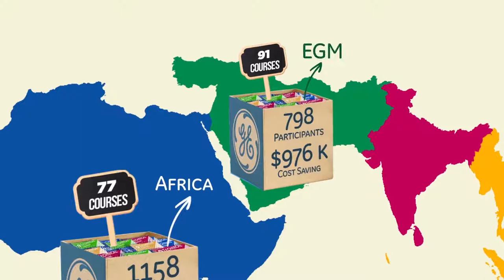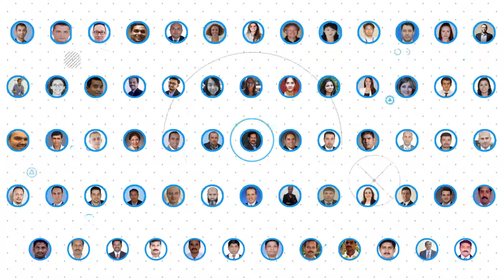GE Healthcare Training Yearbook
GE Healthcare’in 2017 eğitim raporlarını açıklayan web sitesi EGM, AFRICA,APAC, ASEAN, JAPAN ve SOUTH ASIA bölgerlerinde bulunan 10.000’den fazla çalışana eğitim raporlarını ve fırsatlarını açıklamaktadır.